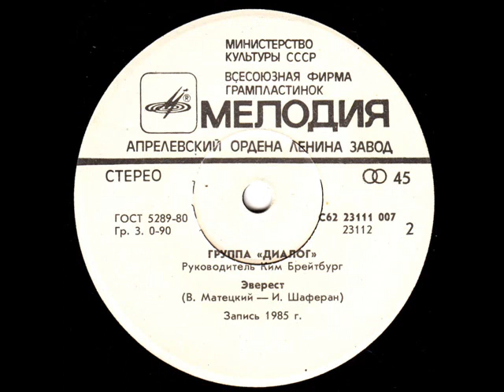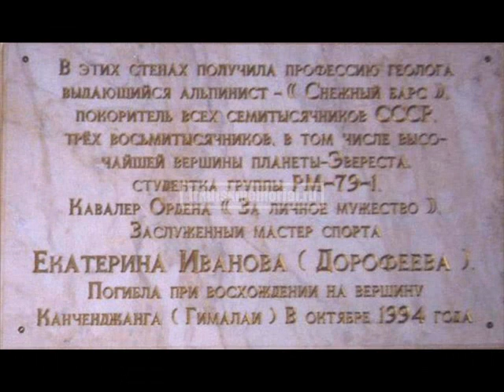Группа Диалог Эверест (Екатерина Иванова)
Музыка Владимир Матецкий, стихи Игорь Шаферан, вокал Ким Брейтбург, запись 1985 года. На фото первая советская альпинистка-женщина, покорившая Эверест 10 мая 1990 года иркутянка Екатерина Николаевна Иванова (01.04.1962, с.Платово Казахская ССР- 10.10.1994,Канченджанга, Гималаи)